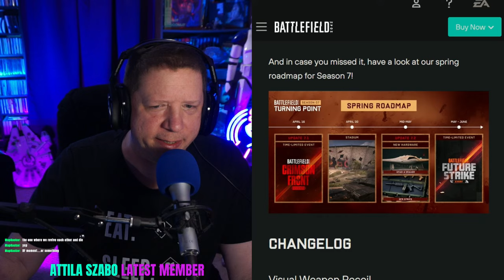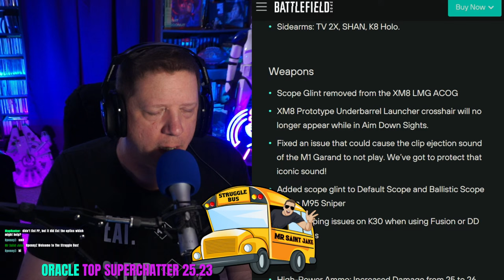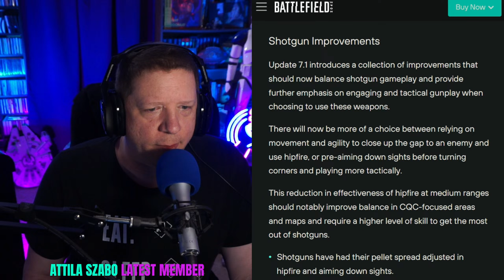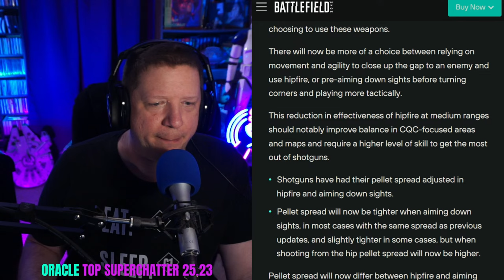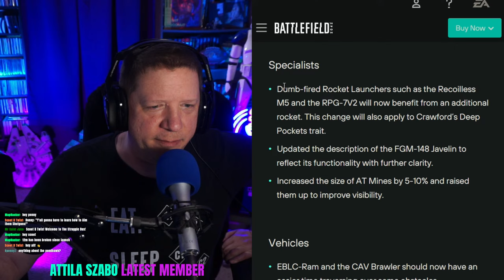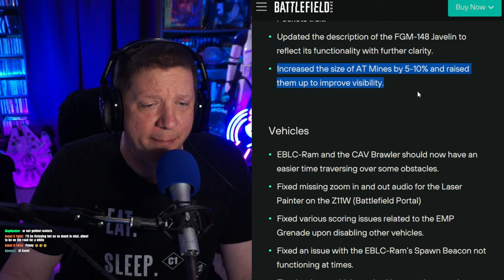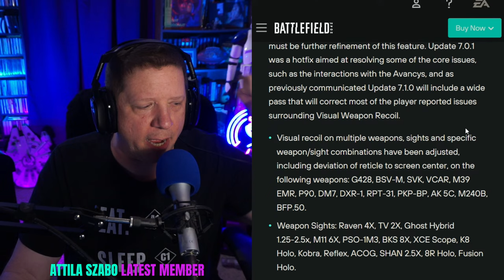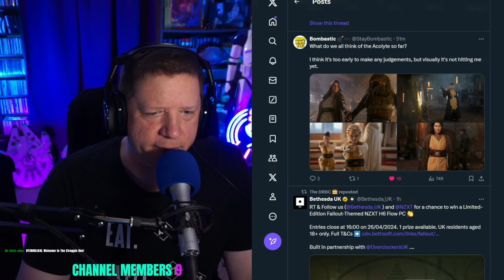Coming Up Aces (Battlefield 2042) (EA PGA Tour) LIVE Stream VOD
Battlefield 2042 Live Stream  + EA PGA Tour and Later Modern Warfare 3 Mastry Camo Grind.
All that and more on The Struggle Bus Live Stream. Welcome to the Mr Saint Jake and the Struggle Bus livestream! We're Playing Battlefield 2042, COD MW III, Helldivers 2, and whatever else comes our way while playing with Channel Members and Subscribers from around the world.
PC Specs: AMD Ryzen 9 7900X   NVIDIA GeForce RTX 4090  32GB RAM
For additional support, please visit the About tab on the channel header.
We now have Channel Points, which you can use to interact with the stream. The About tab contains a link to the Streamlab bot.
Videos You Should Check Out:
Music in our playlist from:
Karl Casey @ White Bat Audio - Youtube.com/WhiteBatAudio
BackingTrackMusic Youtube.com/channel/UC6qzwhxRfQDKY_fRhiqPg1g
Streambeats Youtube.com/channel/UCQ6hCusHlsIDXqoTbbTHSUQ
To use Streamlabs bot type
!redeem for Sound bits/Gifs
Points - to check your total